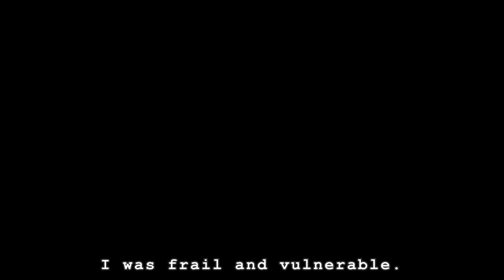"THE ART OF GOING THROUGH"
"THE ART OF GOING THROUGH"  a Rowena Largo Pandemic Story

Edited and Cinematography by Jonathan Jimenez